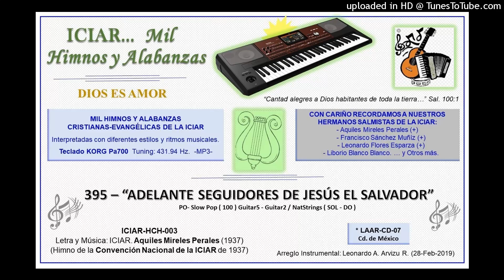395 - ADELANTE SEGUIDORES DE JESÚS EL SALVADOR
395  “ADELANTE SEGUIDORES DE JESÚS EL SALVADOR”
PO- Slow Pop   ( 100 )   Guitar5 - Guitar2 / NatStrings   ( SOL - DO )

ICIAR-HCH-003
(Himno de la Convención Nacional de la ICIAR de 1937)
Arreglo Instrumental: Leonardo A. Arvizu R. (28-Feb-2019)  CD-07

-Coro-
Adelante, seguidores de JESÚS el Salvador,
Alistémonos con gozo, trabajemos con afán.
Levantémonos, hermanos, a buscar al pecador,
Nuestro Jefe nos alienta, venceremos a Satán.

-1-
Con regocijo en el alma nos congregamos aquí,
Unidos todos con lazos de un verdadero amor.
Oh, cuán hermoso es siempre morando junto a Ti,
Sintiendo tus bendiciones, querido Salvador.

-2-
A Ti, Señor, acudimos, tu bendición imploramos;
Hemos venido, Padre, a disfrutar de tu amor.
Reunidos en tu nombre estamos, oh Señor.
Danos tu gracia divina, sólo en Ti confiamos.

-3-
Mira a tus hijos amados, con grande gozo en el alma;
Todos buscando tu rostro en santa comunión.
Calma las tempestades, derrama bendición,
Después de tanta tormenta, danos Tú la calma.